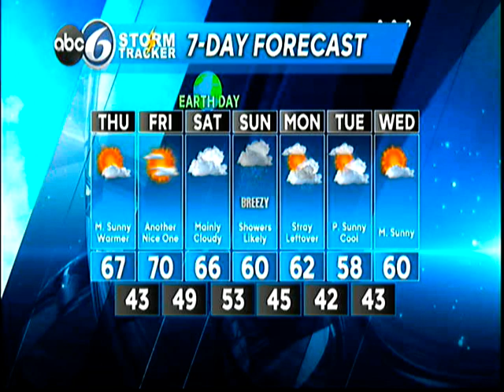LET'S SEND IT OVER TO IAN